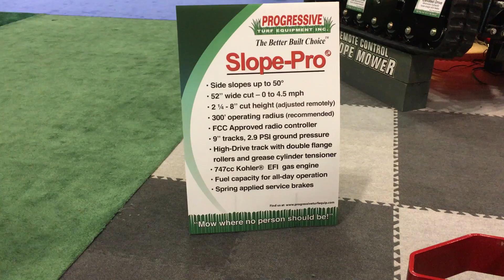Progressive Turf Equipment Roller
Progressive Turf Equipment Inc.’s new roller being introduced at GIS 2017  in Orlando.